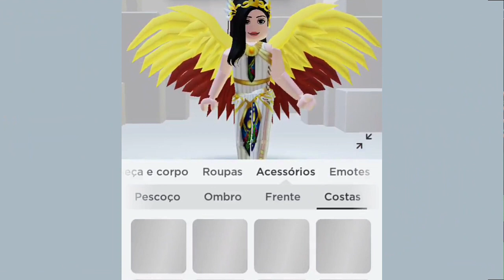GRÁTIS* MOCHILA TARTARUGAS NINJAS * NO ROBLOX [tempo limitado]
[ TODO ÍTEM GRÁTIS É POR TEMPO LIMITADO]